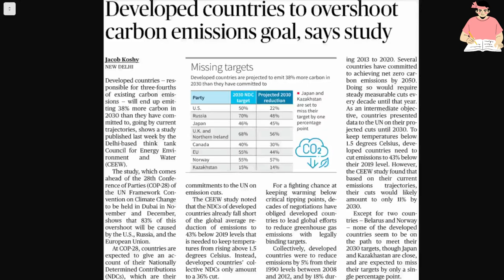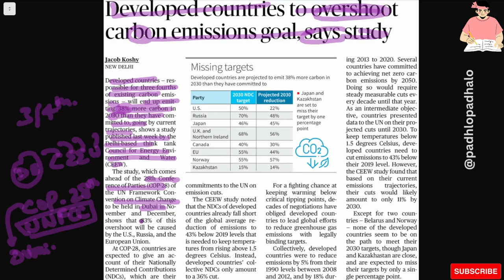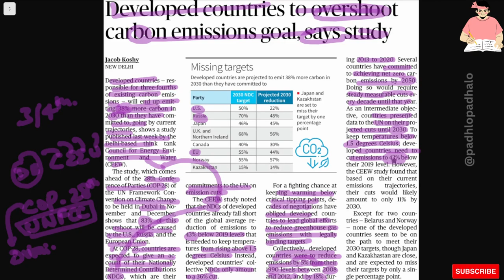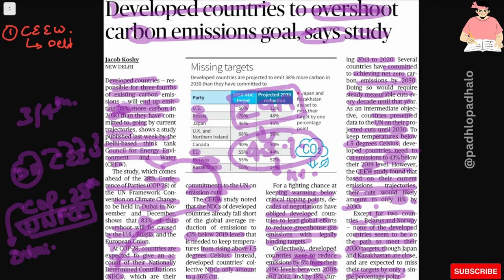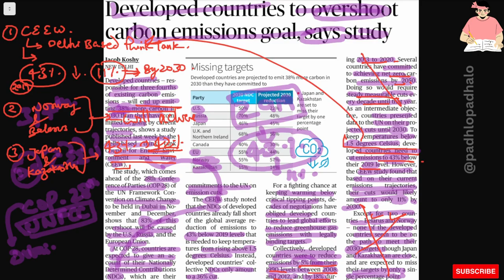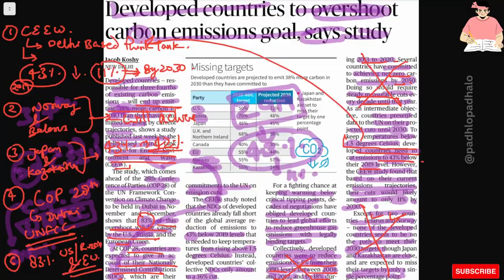Developed countries to overshoot carbon emission goal says CEEW.